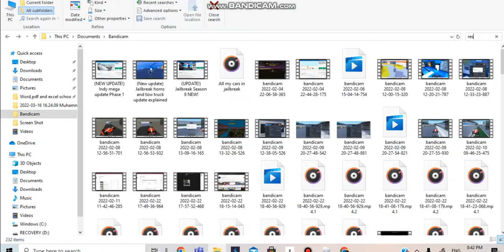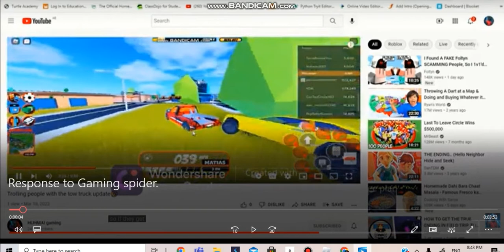Gaming spider dared me to tow a helicopter So I did....